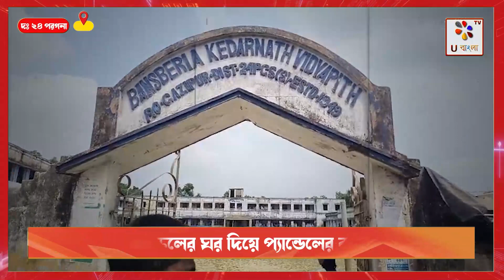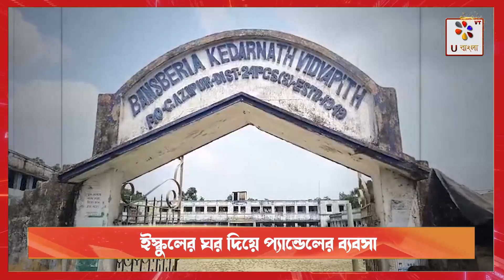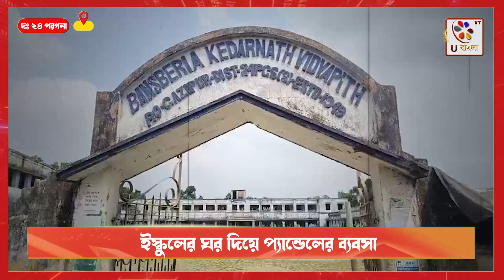South 24 PGS : ইস্কুলের ঘর দিয়ে প্যান্ডেলের ব্যবসা : U Bangla TV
শিক্ষা জাতির মেরুদন্ড,স্কুল হচ্ছে তার মন্দির । আর সেই স্কুলে ,বছরের পর বছর ঘরের মধ্যে প্যান্ডেলের জিনিসপত্র রেখে ব্যবসা চালিয়ে যাচ্ছে এক ব্যবসায়ী , শিক্ষকদের বিভিন্ন সুযোগ-সুবিধা দেবার বিনিময়ে।
 ঘটনাটি দক্ষিণ 24 পরগনার কুলপি ব্লকের গাজীপুর অঞ্চলের কেদারনাথ বিদ্যানিকেতন স্কুলের। দীর্ঘ কয়েক বছর ধরে এই স্কুলের বিশাল রুম নিজের হেফাজতে রেখে ব্যবসা চালিয়ে যাচ্ছেন এক ডেকোরেটর্স ব্যবসায়ী হাবিব মোল্লা।  অভিযোগ -- বিনিময়ে স্কুলের যেকোন অনুষ্ঠানে বিনা পয়সায় ডেকোরেটরস,মাঝেমধ্যে শিক্ষকদের ফিস্ট জন্য গ্যাস, এমনকি দোকানের খাবার দাবার সম্পূর্ণ বিনা পয়সায়   দিতে হয় তাকে। রীতিমতো এই ডেকোরেটরস ব্যবসায়ীর সঙ্গে স্কুলের প্রধান শিক্ষকের অলিখিত লেনদেন চলে। আর এর ফলে দিনের পর দিন স্কুলের ওই রুম চলে যাচ্ছে ওই ব্যবসায়ীর দখলে।

স্কুলের ভারপ্রাপ্ত সমীর পুরকাইত জানান বিগত বছরের প্রধান শিক্ষকের সময় থেকে ব্যবসায়ী আছে ।  বর্তমানে তিনি মাত্র দেড় বছর স্কুলের দায়িত্ব নিয়েছেন ।  ব্যবসায়ীকে জানানো হয়েছে কয়েক দিনের মধ্যে ঘর ছেড়ে দেবে।

তবে এই বিষয়ে প্যান্ডেল ব্যবসায়ী হাবিব মোল্লার দাবি-- তাকে কিছু জানানো হয়নি । স্কুলের ভারপ্রাপ্ত শিক্ষক মিথ্যা কথা বলছেন, স্কুলের বিভিন্ন সুযোগ-সুবিধা দেওয়ার বিনিময় তিনি ওই ঘরটি নিয়ে রয়েছেন, এমনকি ওই ঘরের চাবিও তার কাছে আছে।

প্যান্ডেল ব্যবসায়ী হাবিব মোল্লার কথায় সায় দিয়েছেন এলাকাবাসী।